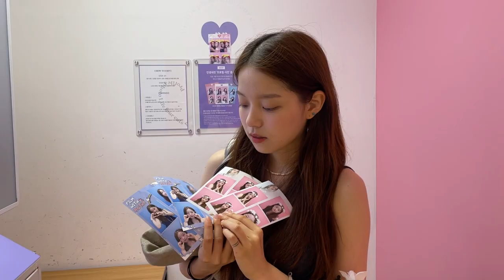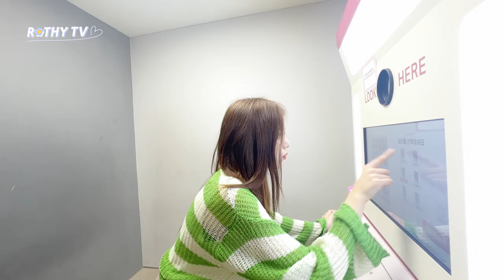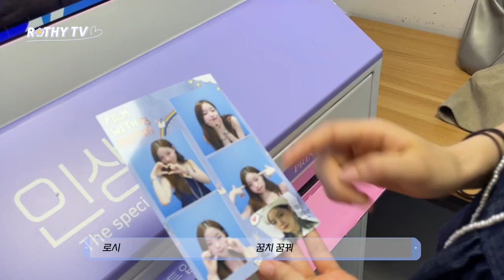로시TV | 우리 앞으로 친해져보자💙 | 로시의 애착이불 찾기 vlog 📘 | EP.24